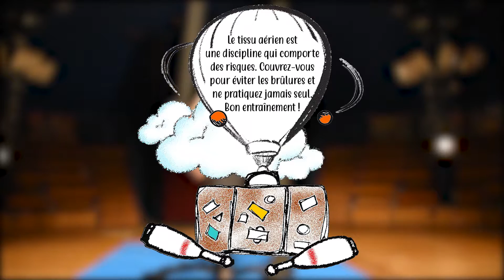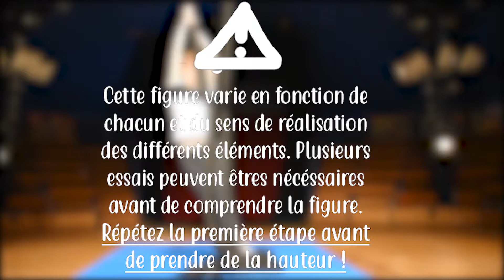Apprendre le Tissu Aérien / Episode 19 - Le staff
Nouvelle vidéo pour apprendre la figure du staff. Cette figure permet de réaliser de nombreuses autres figures !

Vous pouvez utiliser le noecircus sur Instagram pour partager vos figures !

Bon entraînement !
Amusez-vous bien !!

Artiste : Noé TUROSTOWSKI // Noé CIRCUS.

Titre:  Kalon
Auteur: Extenz